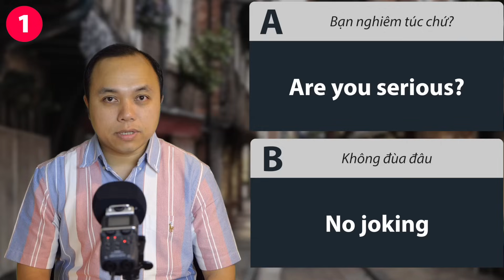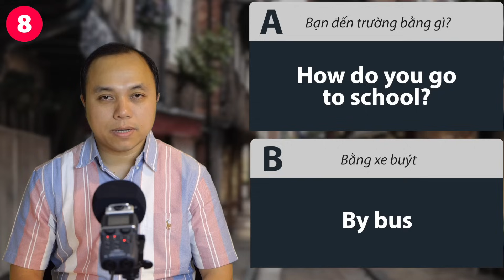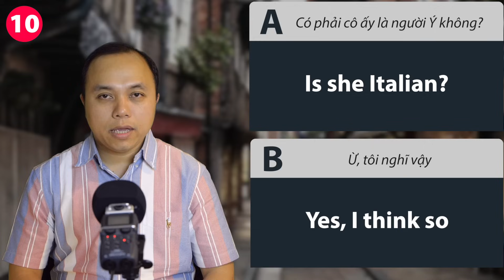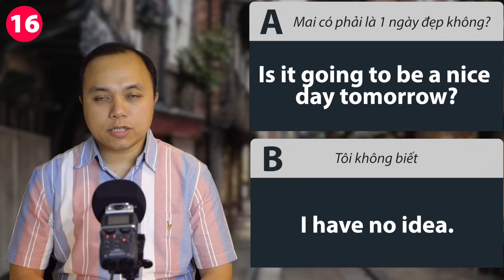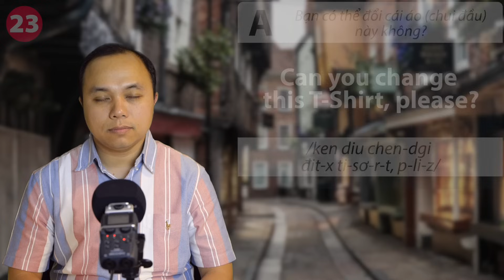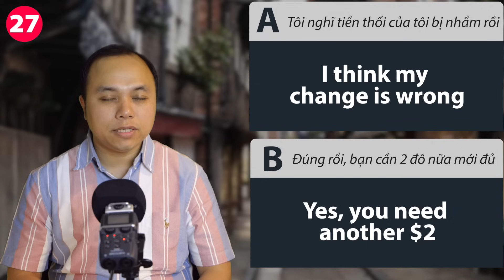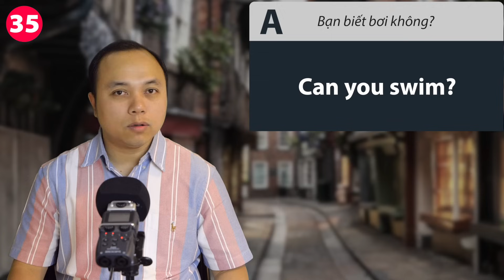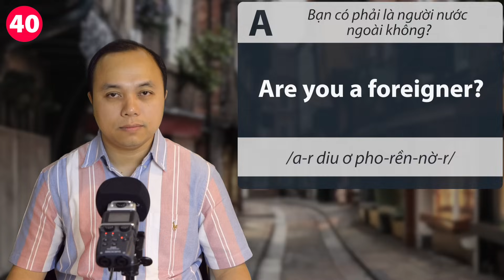640 câu thông dụng người bản xứ nói hằng ngày - Bài 4